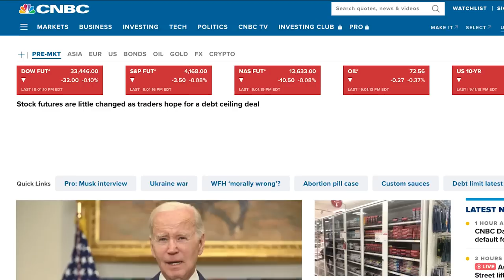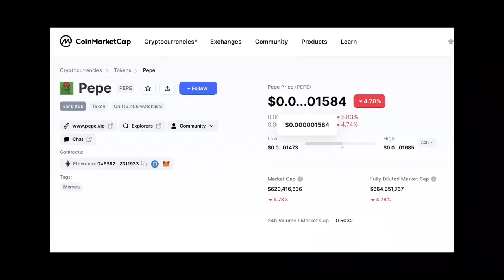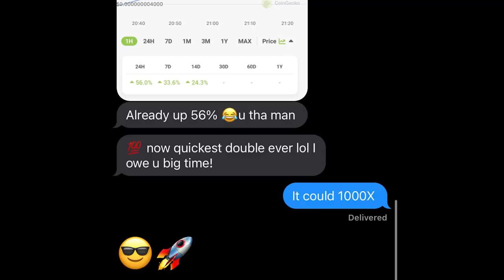DUMPSTER DIVING F0R 1000X MEME COINS !!!!! JC IS KING !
*Join us at Island Project Club EARLY-BIRD Today Only & Get ALL Our Videos and More!

*PRIVATE 15-30MIN CONSULT W/ CHRISTOPHER GREENE, PLUS ACCESS TO EARLY-BIRD ISLAND PROJECT 1000X!!! 🚀🚀🚀🚀🚀🚀🚀  *Limited to 15 Today Only!